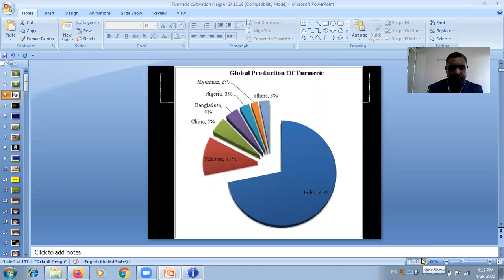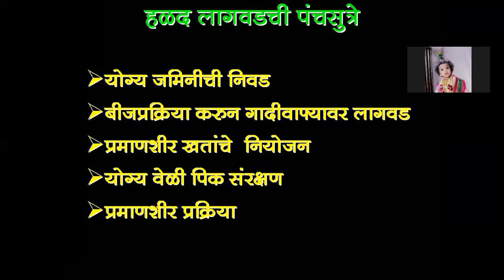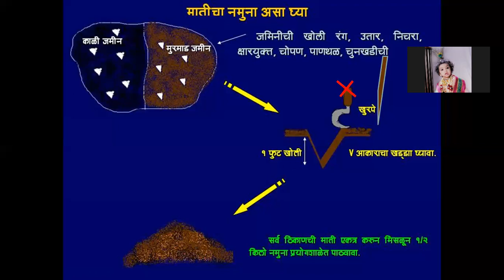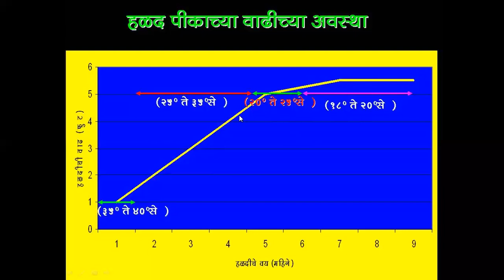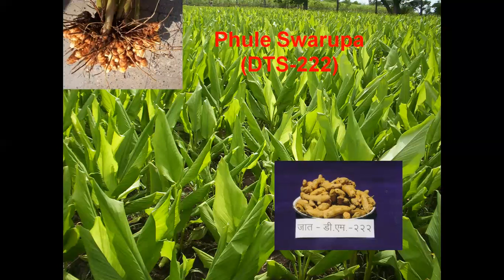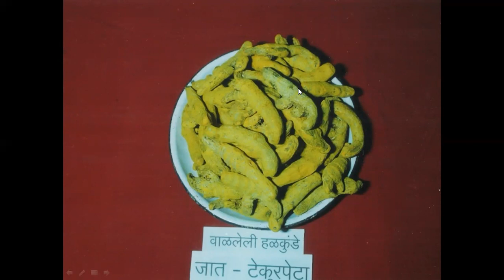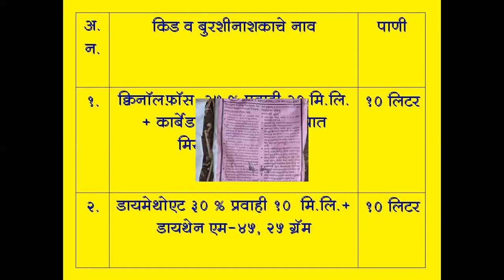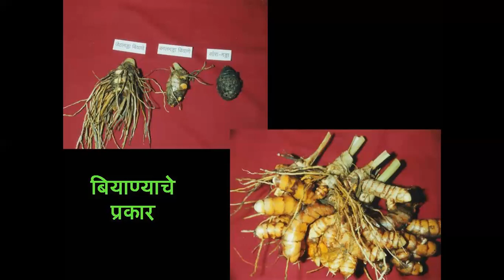हळद लागवडीची पूर्व तयारी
हळद लागवडीसाठी जमीन कोणती निवडायची, कोणत्या जातीची लागवड करवायची, बीजप्रक्रिया कशी करायची या विषयी माहीती दीली आहे